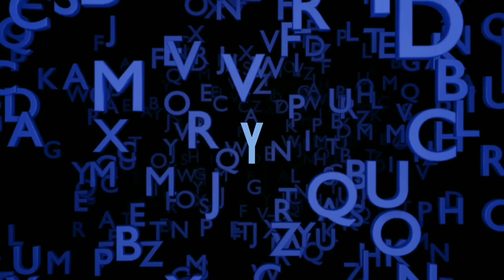Müzik Dinle Huzur Bilinmezlik Karanlık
MÜZİK HUZUR BİLİNMEZLİK

Müzik denememin 10. eseri 😉